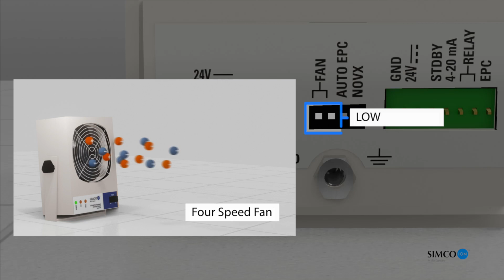Simco-Ion Model 5832 | Rondó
A Simco-Ion 5832-es asztali ventilátor megbízható, gyors statikus töltéskontrollt biztosít. Lehetővé teszi kis terek számára az elektrosztatikus töltéskezelést és maximalizálja az ESD-érzékeny területek védelmét.

Főbb tulajdonságok:
±3V vagy jobb egyensúly, valamint ±1V a Novx Inside vagy Novx System változatokkal.
Az ISO 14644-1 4. osztályú tisztasági besorolás szerint.
Többféle lehetőség az érzékelőbemenetre, az FMS-csatlakozásra, a riasztásokra és a menedzsment-vezérlésre.
Auto-Clean rendszer.

00:00 - Simco-Ion Model 5832 asztali ionizátor
00:15 - Ventilátorvezérlés
00:45 - Auto-Clean System
01:06 - Vezérlés passzív antennával
01:33 - Vezérlés Novyx aktív antennával
02:00 - Vezérlés Novyx 7000-es mikrofolyamat-felügyeleti rendszerrel
02:20 - Alkalmazási területek és lehetőségek
02:30 - Simco-Ion Model 5832 főbb tulajdonságok
02:42 - Befejezés